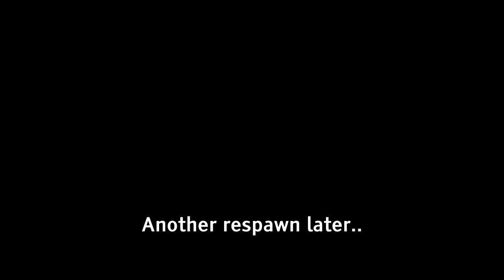Arma 3 - Conquest of the Isle #2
Arma 3 TvT scenario hosted by Arma Finland on 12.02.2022. I was playing as a menial laborer with Ruthless (Alpha-2). All comms in English.

00:00:00 Platoon briefing
00:12:00 Mission start
00:26:00 First contact
00:35:35 Moving into close combat
00:50:00 Platoon attack into the enemy. Rynnäkköön!
01:01:40 Very unfortunate friendly fire
01:07:10 One runner
01:20:40 After Respawn we attack from the East
01:43:10 Our final assault runs into manned defenses
01:54:20 Hilarious incident in the afterlife